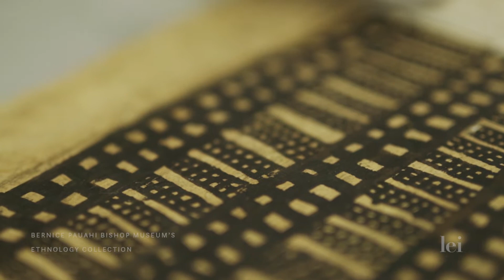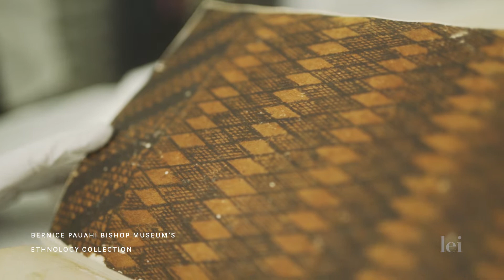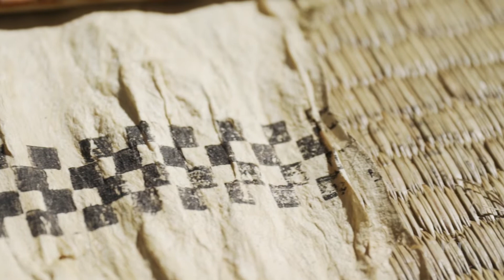New York-Based Designer Meets Hawai'i Artist | Kapa | Lei | S1E2 | Lei Exchanges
New York-based decor designer Nicholas Andersen learns about the art of kapa making from Hawai’i artist Dalani Tanahy.